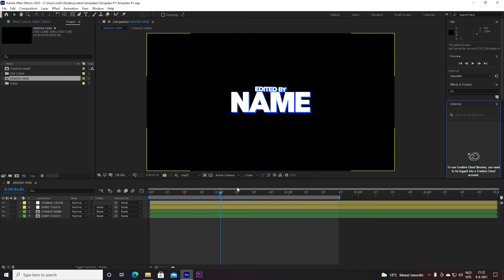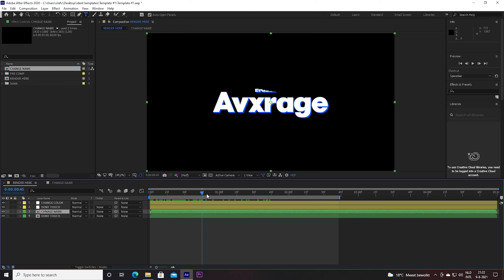The 3 *CLEANEST* 'Edited By' Ident Templates For FREE!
Use Code ''Avxrage'' In The Item Shop Please (Resets Every 2 weeks)

120fps
60fps
144fps
240fps

Shockwave effect
Tutorial

Audio Transition
Song Transition
Song Stutter
Song Stutter

Render Settings
1440p60
2160p60
4K

Shake
Y-Shake Tutorial
Pre Shake
Y-Shake

PenguinVFX
Penguin Red Glow
Red Glow Effects
Tutorial

How To Overedit Like A Pro
Overedit Tutorial
Overediting
How To Twixtor Beat Sync
How To Edit Like Maxi
How To Overedit Like Devour Maxi
Clean Overedit
Cleanest Overedit

Best Impact Tutorial
Best Impact Shake
Shake Tutorial
Impact Tutorial